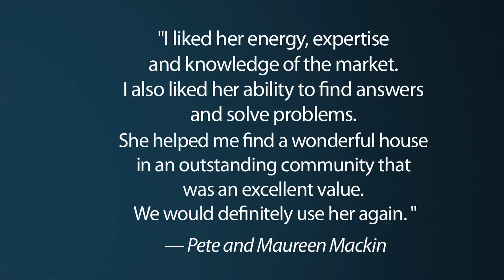Arizona Lifestyles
Leading Real Estate Companies of the World, Who's Who in Luxury Real Estate, ByReferral only, Luxury Portfolio